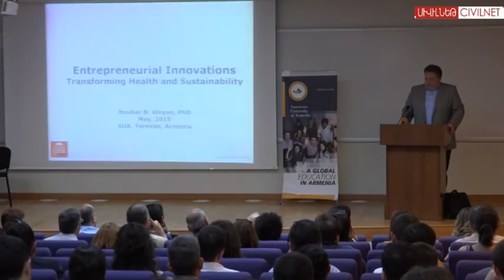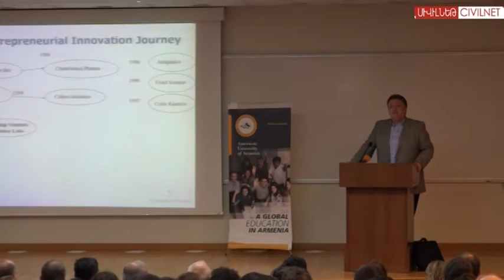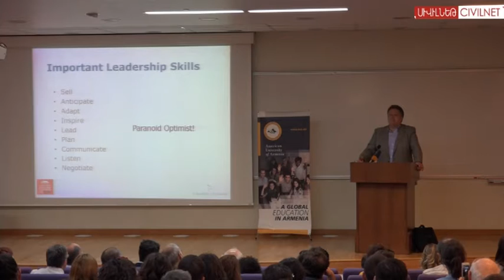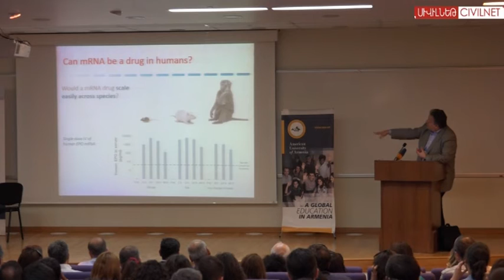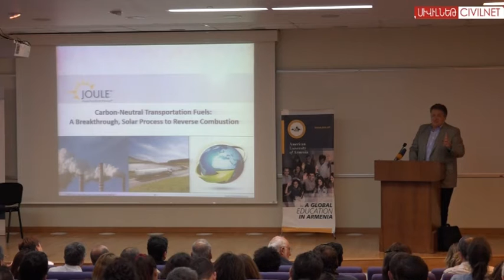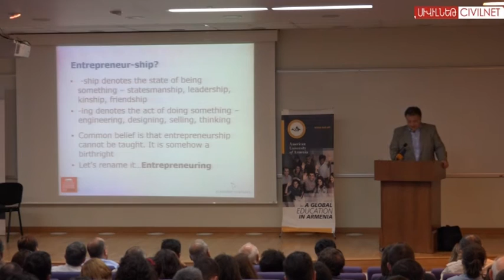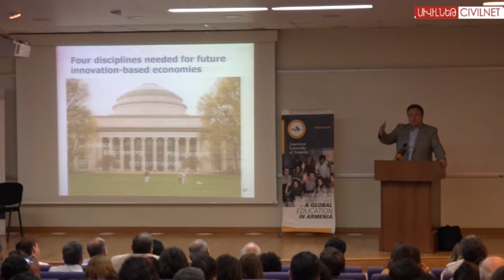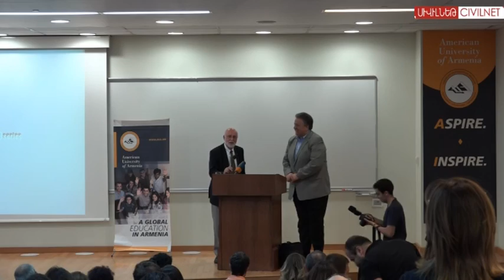Noubar Afeyan: Entrepreneurial Innovations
Dr. Noubar Afeyan of Flagship Ventures and MIT gave a lecture at the American University of Armenia where he discussed cutting edge innovations at the intersection of technology, life sciences and health. Dr. Afeyan has had a key role in many entrepreneurial ventures in Armenia and abroad.